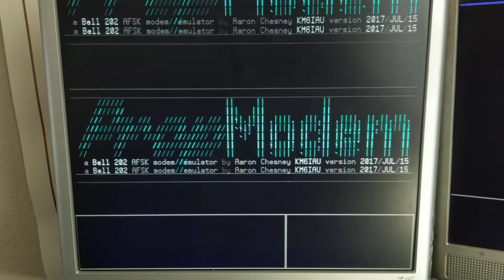Tx side of Bell 202 modem, emulated by P8X32A